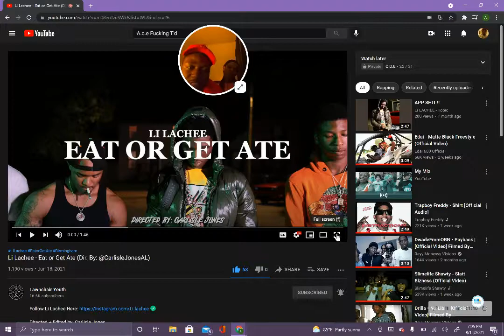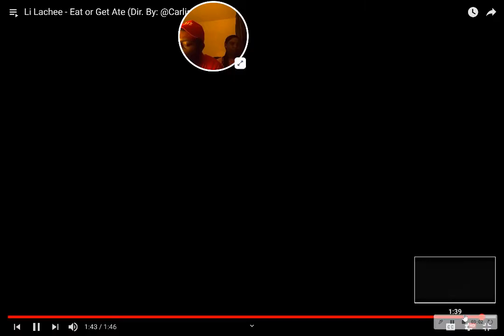Li Lachee - Eat or Get Ate (Dir. By: @CarlisleJonesAL) !! Hotbox Reactions !!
Li Lachee !! Hot Up & Coming Artist !!
Go Support !! Download All Li Lachee Tapes !!